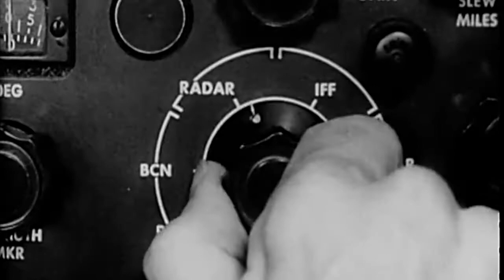Atlantica Vox - The Refraction Point Of Waves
Video for Atlantica Vox song "The Refraction Point of Waves".  Released June, 2014.